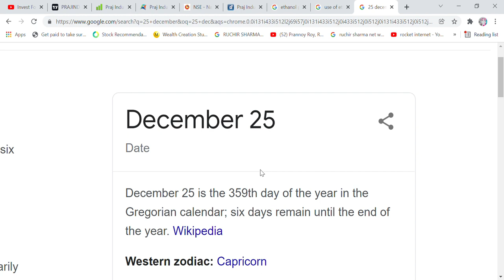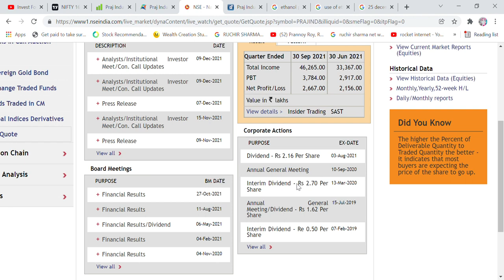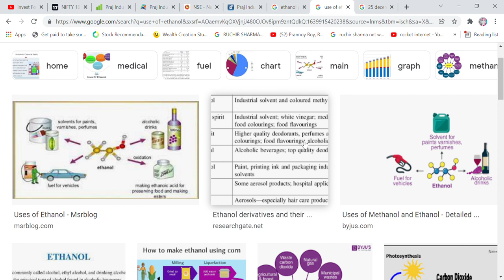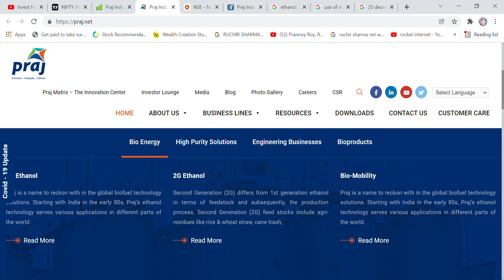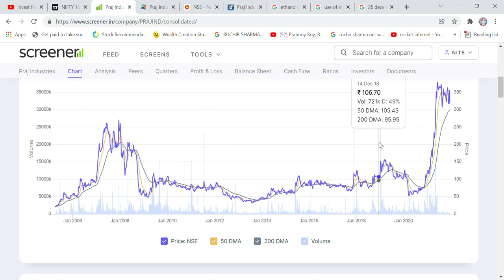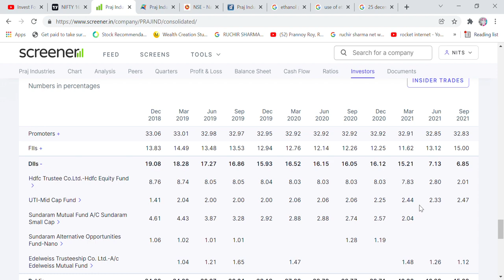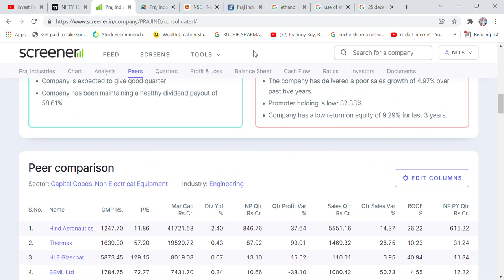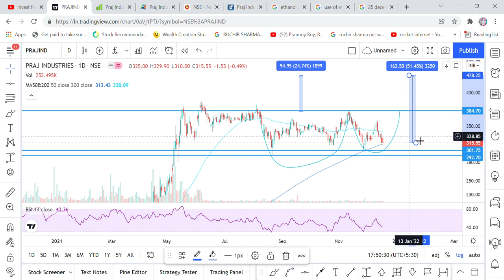CHART OF THE WEEK, PRAJ INDUSTRIES STOCK ANALYSIS, TARGET 51% UPSIDE, ETHANOL PRODUCTION STOCK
Hi Friends,